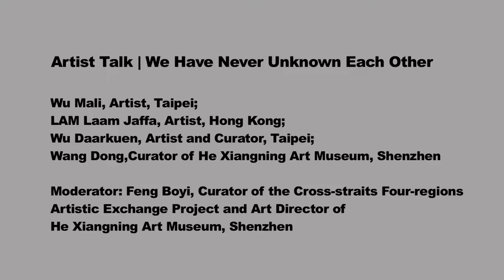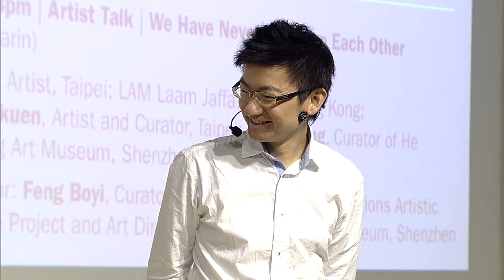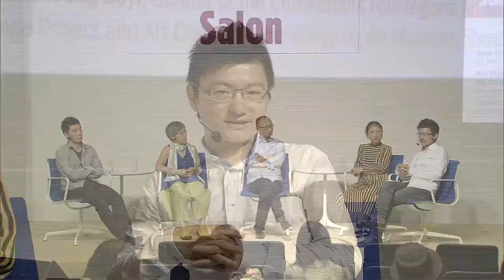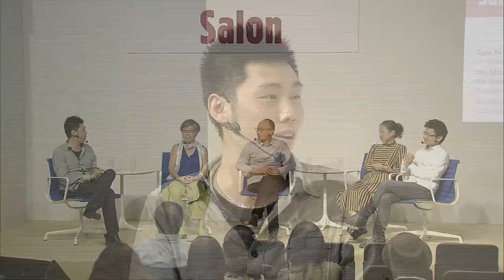Conversations | Salon | Artist Talk I We Have Never Unknown Each Other (in Mandarin)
Salon | Artist Talk | We Have Never Unknown Each Other (in Mandarin)

Wu Mali, Artist, Taipei; LAM Laam Jaffa, Artist, Hong Kong; Wu Daarkuen, Artist and Curator, Taipei; Wang Dong, Curator of He Xiangning Art Museum, Shenzhen
 Moderator: Feng Boyi, Curator of the Cross-straits Four-regions Artistic Exchange Project and Art Director of He Xiangning Art Museum, Shenzhen